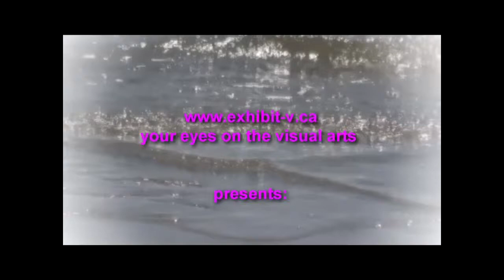Anything But Grey group exhibition at Gage Gallery - Jan. 2015